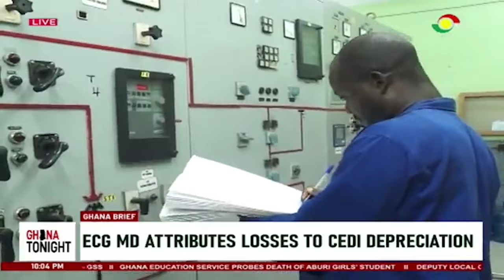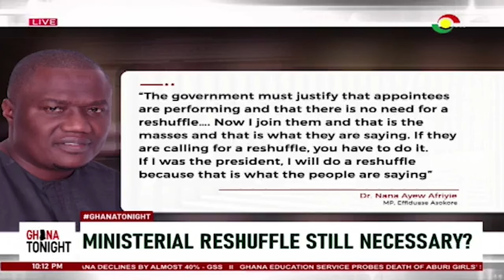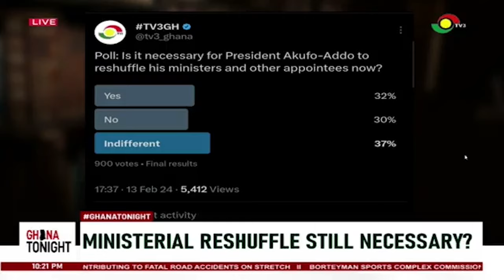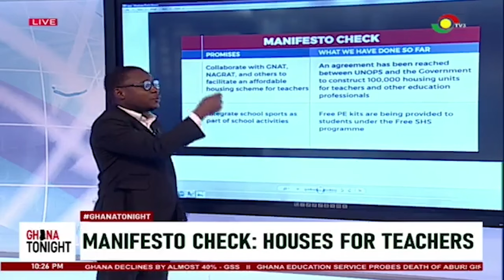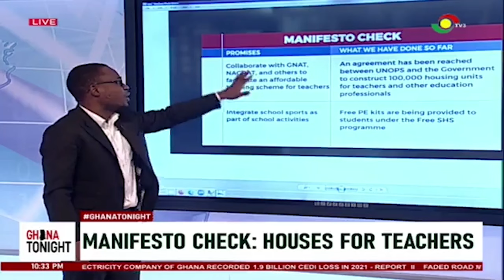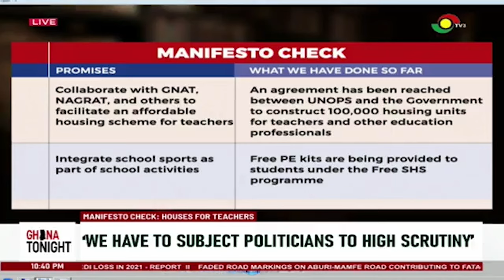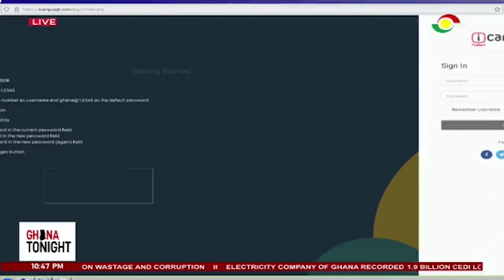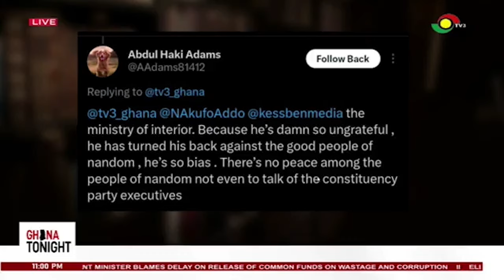GhanaToinight: Where are the affordable housing units NPP promised teachers